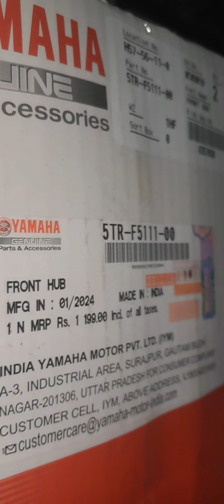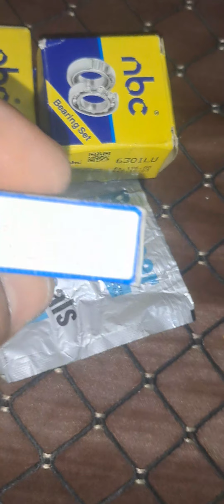Hub Hub for Yamaha Rx100. 135. RXG model Whells Hub jabalpur Madhya pradesh Central india 🇮🇳 🇮🇳 🇮🇳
Yahama all original condition Whells Hub Madhya pradesh Central india Jabalpur Madhya pradesh Central india 🇮🇳 🇮🇳 🇮🇳